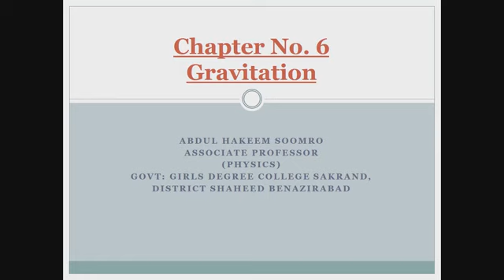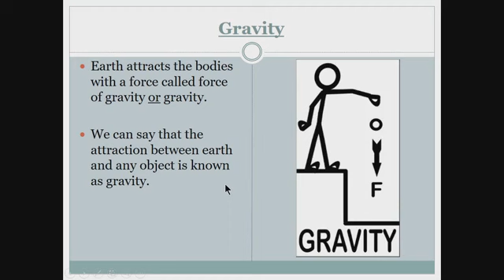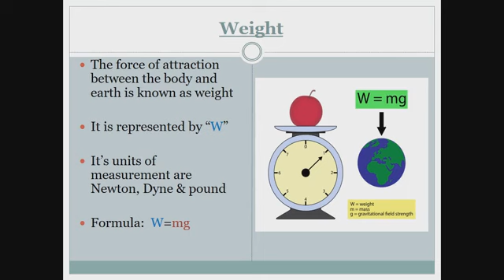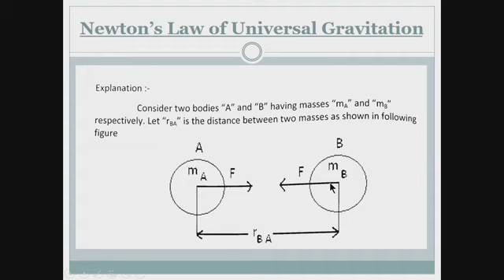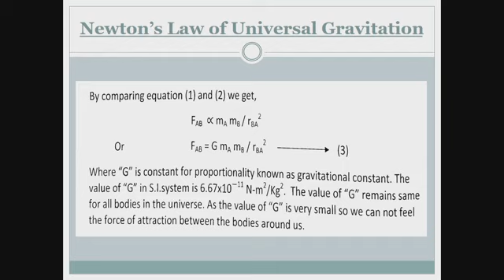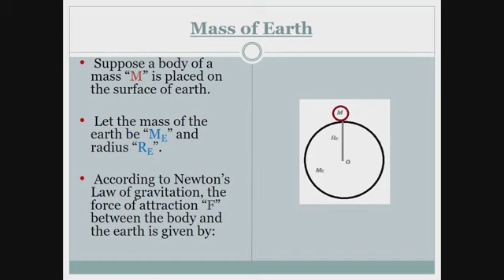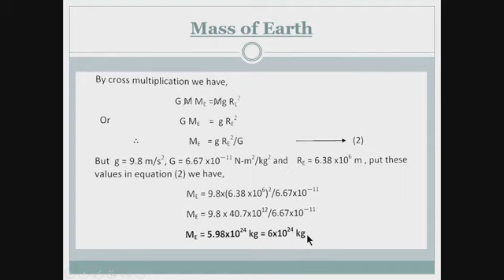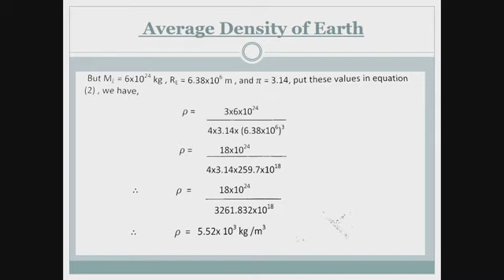XI Physics Chapter 6 Gravitaion by Associate Professor Abdul Hakeem Soomro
Abdul Hakeem Soomro
Associate Professor  Physics
Govt. Girls Degree College Sakrand Sindh